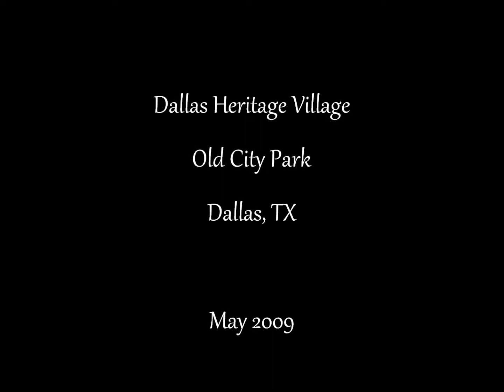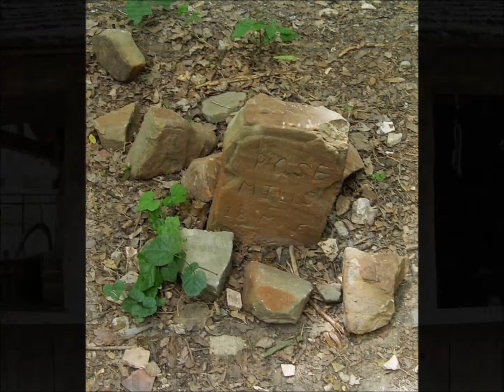Dallas Heritage Village at Old City Park -- Dallas, TX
These are photos from our family outing May 2009 to Old City Park. This is a great day trip for families and can be an educational experience. I hope this encourages others to visit this wonderful historical site! Shortly after our visit, the flood waters damaged part of the property, but I'm sure it has long since been repaired.